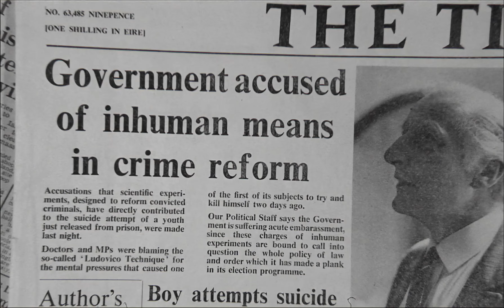Gene Kelly - Singin' in the Rain - A Clockwork Orange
A Clockwork Orange - Dir. Stanley Kubrick

Singin' in the Rain - Dir. Gene Kelly

Singin' in the Rain - from The Hollywood Revue of 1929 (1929)